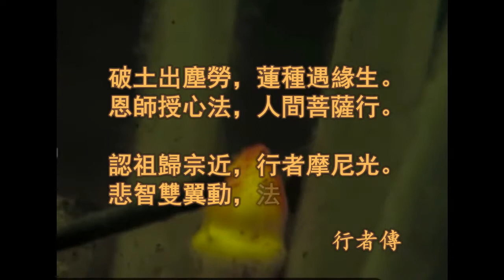略講宗鏡錄序 第十一講 (上) - 上自下然和尚 宣講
略講宗鏡錄序 第十一講 (上)

教授師    上自下然 法師

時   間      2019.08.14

地   點     牡丹江